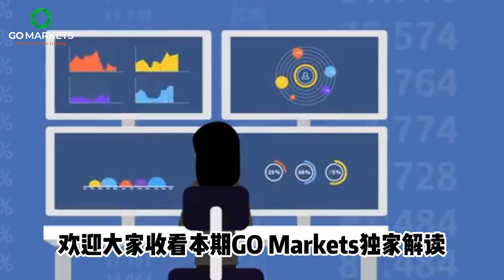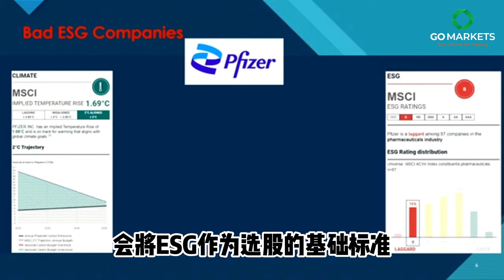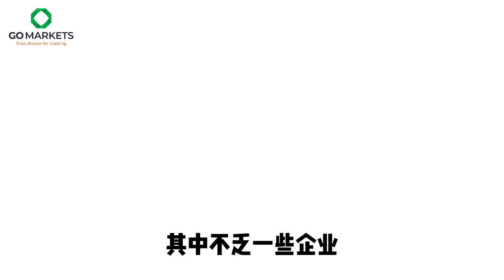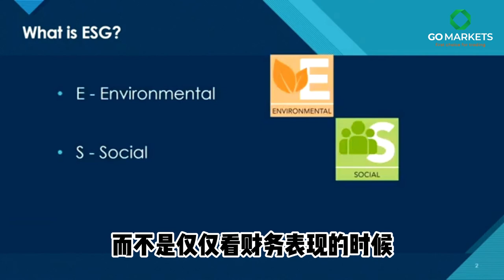环保成为有利可图的生意，ESG投资会是未来的大方向吗？